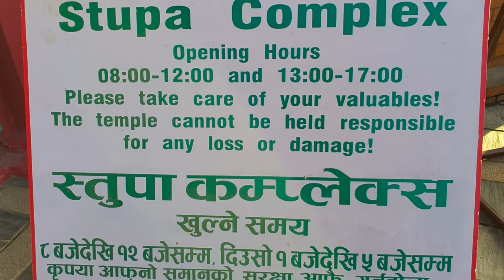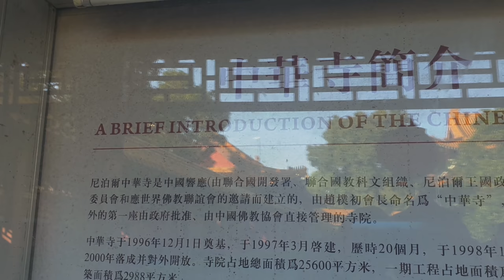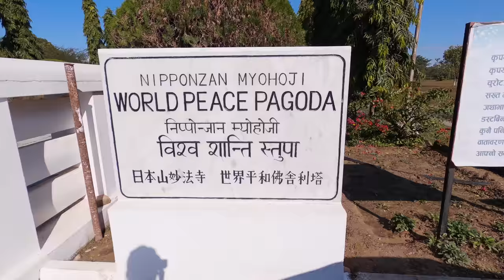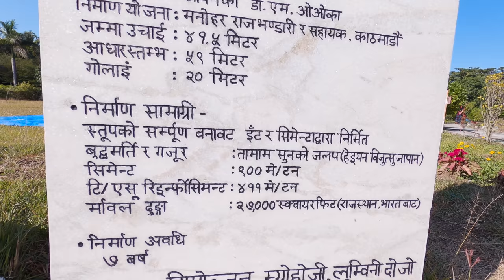Exploring Monasteries of Lumbini | Nepal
Shanti Stupa in Lumbini, also called as Peace Pagoda is a Japanese Stupa. A symbol of peace and a famous tourist attraction in Lumbini.